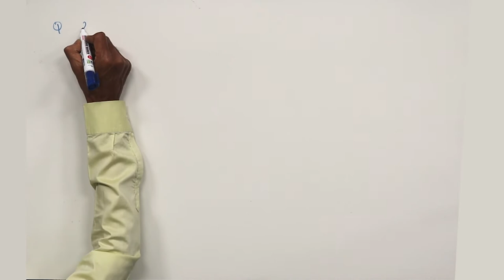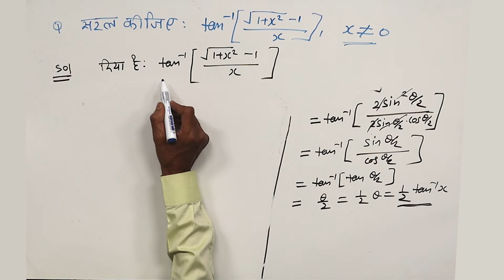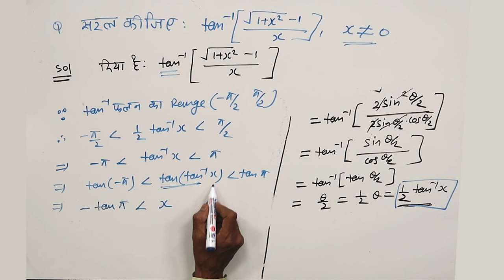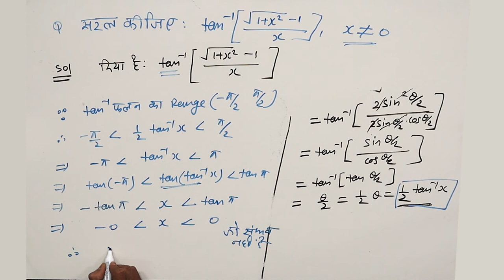CLASS 12th MATHS | CHAPTER 2 | INVERSE TRIGONOMETRIC FUNCTIONS